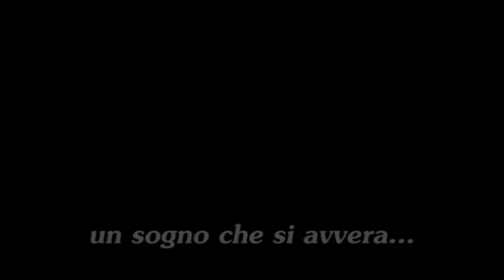Trailer - 2° Trofeo Giulia Pergolini - Nazzano 22 maggio 2011